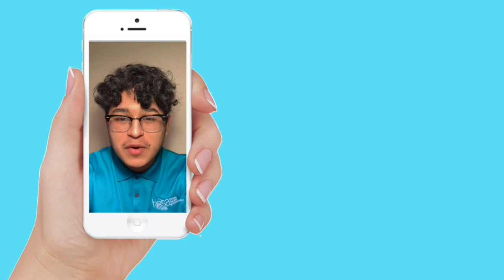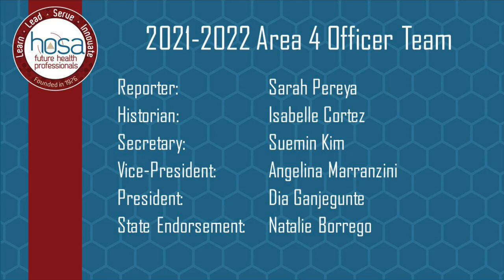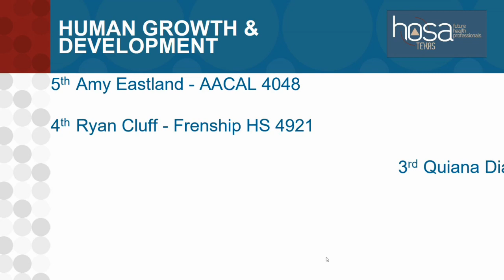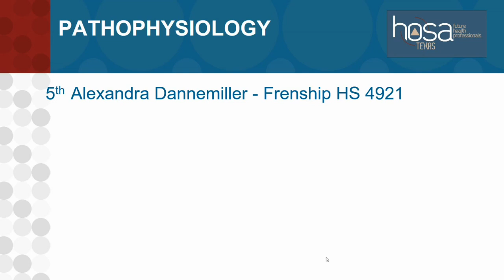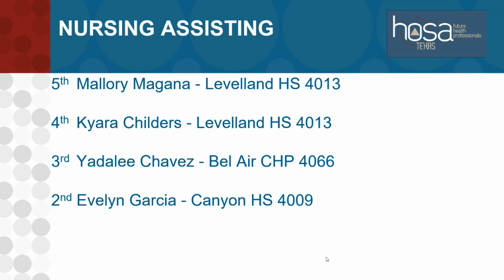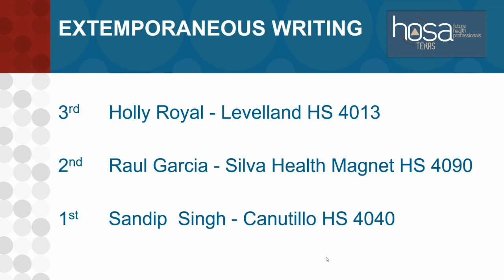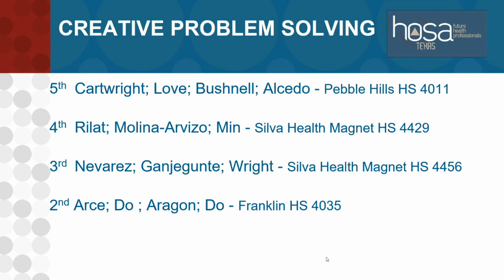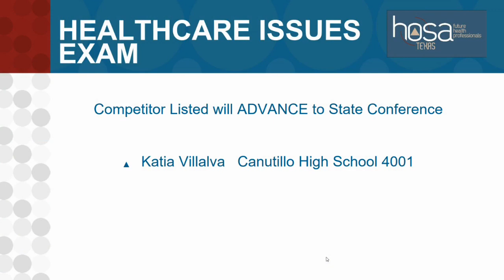Area 4 2021 SLC Closing Session